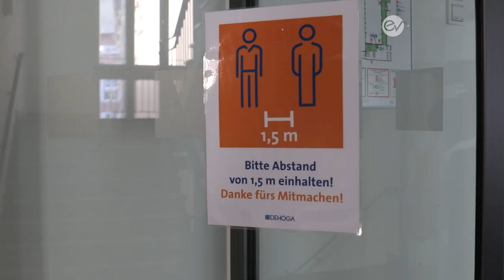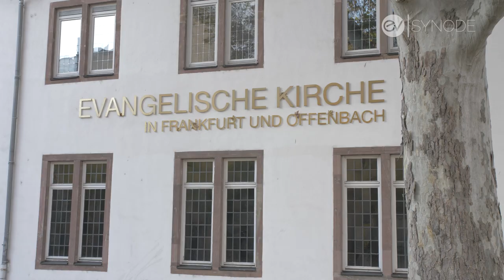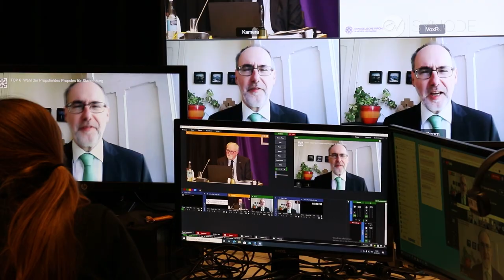Frühjahrs - Synode 2021: Bericht des Kirchenpräsidenten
Am Donnerstagmorgen tagt das EKHN-„Kirchenparlament“ wieder per Videoschalte. Auf der Tagesordnung stehen unter anderem der traditionelle Bericht des Kirchenpräsidenten zur Lage in Kirche und Gesellschaft sowie die Wahl des neuen Propsts oder der Pröpstin für den Bereich Starkenburg.